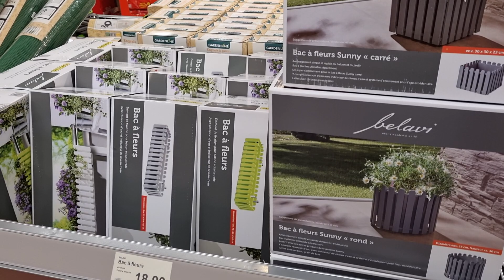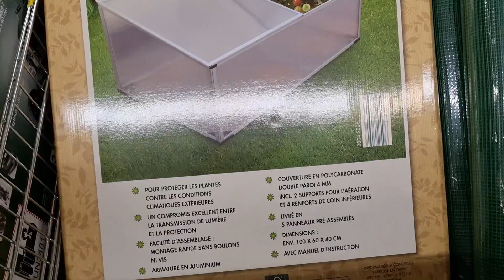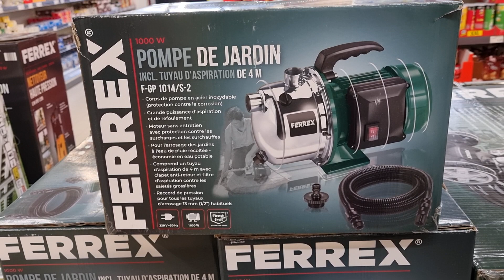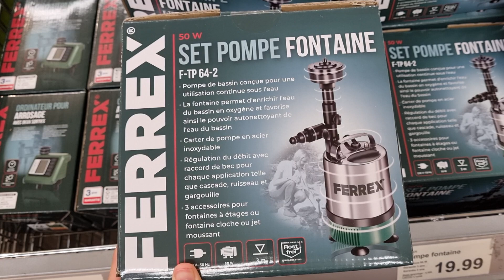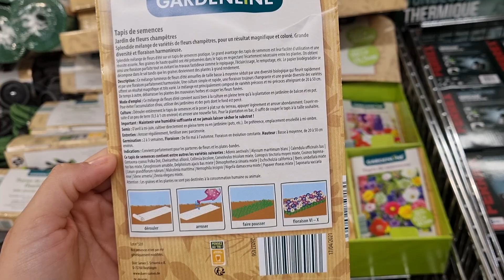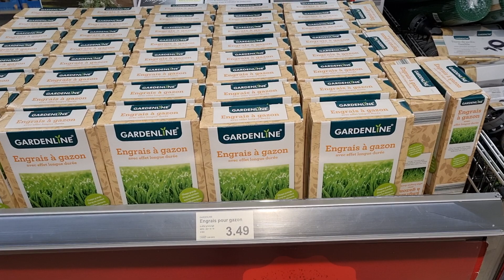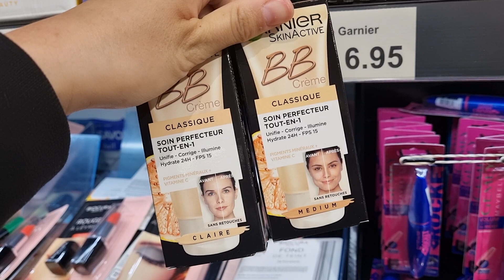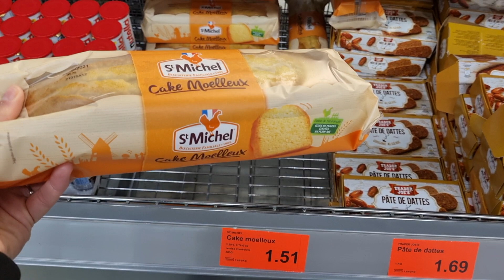💙🌿 ARRIVAGE ALDI SPÉCIAL JARDIN 17 AVRIL 2021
Bienvenue chez Aldi,

Super arrivage aujourd'hui pour le jardinage !

Tondeuse thermique pas cher à moins de 200 €, tuyau d'arrosage, engrais pour gazon ! Tout le nécessaire pour avoir un beau jardin !

Mon coup de coeur du jour : les jardinières à moins de 20 euros ! Tout en bois !

J'espère que les nouveautés Aldi vous plairont ! Moi j'ai adoré